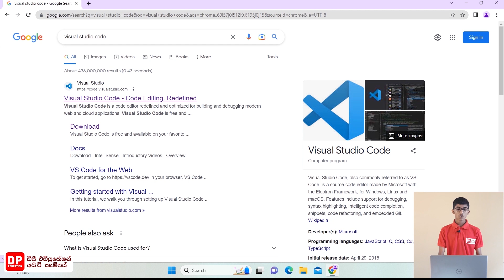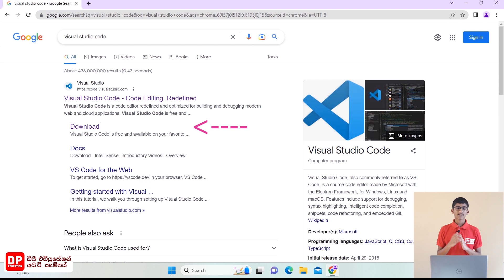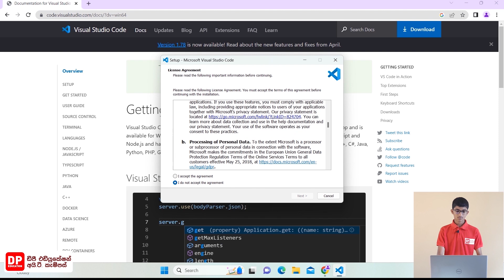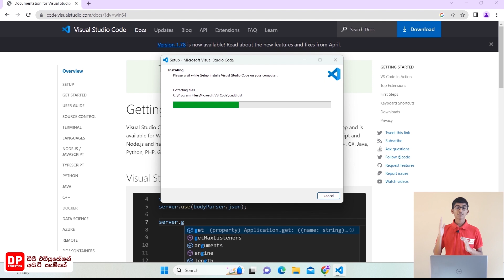1.3 Downloading VS Code